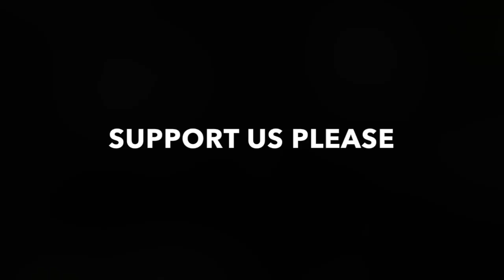From Prostitute To Evangelist... A Shocking Story!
Controversial Filmmaker David Heavener and Annie Lobert discuss her life as an ex-prostitute, how she fell victim and how God miraculously saved her! She reveals how young girls and boys are sucked into the dark world of trafficking and how she is on the streets of Las Vegas rescuing and ministering to them.

Don’t miss the release of our 1st episode of this cliff-hanger end-time series - imagine “CSI” set in the book of Revelation and experience prophecy unfolding.

Sign up for New releases on the upcoming DavidHeavener.tv
Your subscription helps fund the making of moral TV that tells the truth.